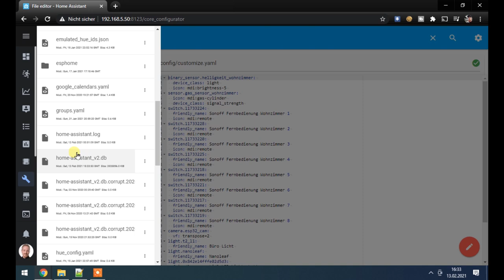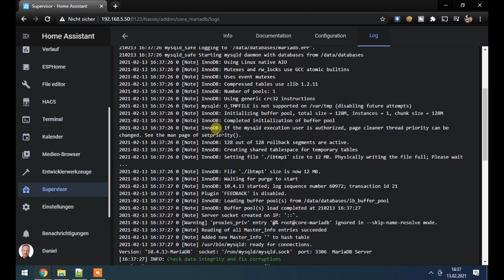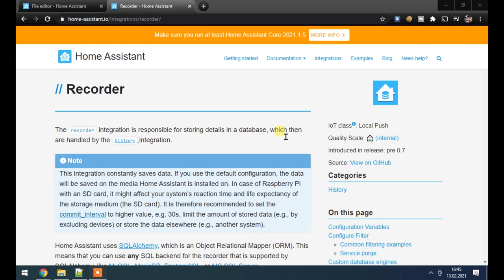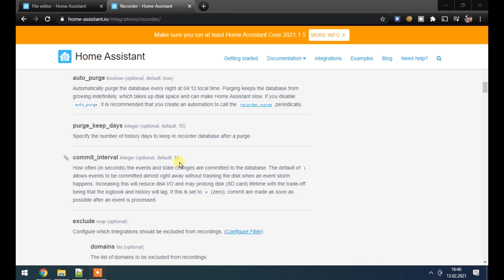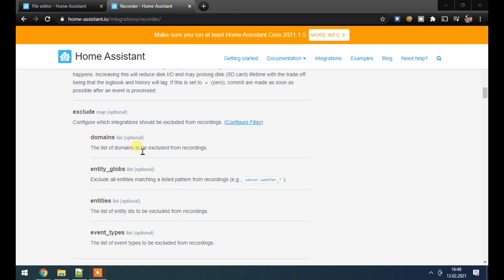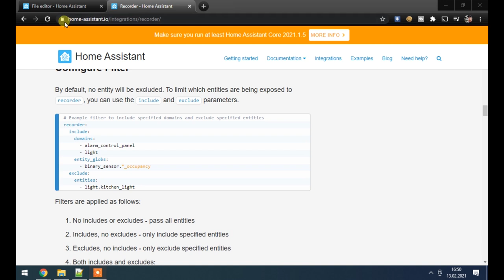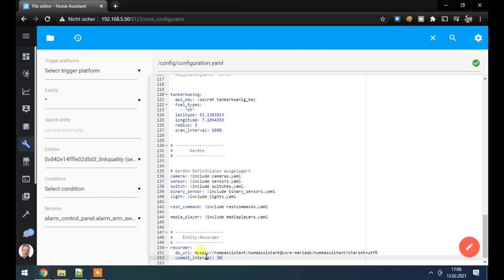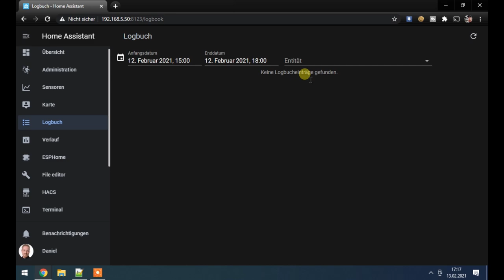History Verlust durch defekte homeassistant-v2.db? Damit ist jetzt Schluss!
Habt Ihr auch schon über den Verlust eurer History geärgert, weil Ihr eine defekte homeassistant-v2.db löschen musstet? In diesem Video zeige ich euch eine Möglichkeit, die homeassistant-v2.db durch MariaDB zu ersetzen. So bleibt euch dieser Ärger in Zukunft erspart.